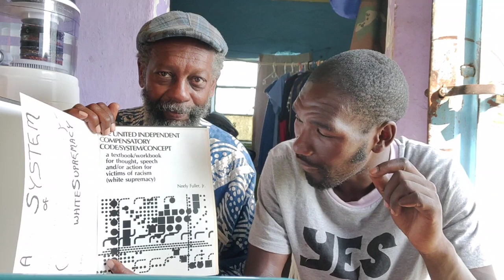Sunday Sermon 14 May 2023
Support (Dimbaza) via Bit Coin contributions to:
D8ZFPvXbMdqJRCoSaWnvNZJsDGUbyRvU7vr